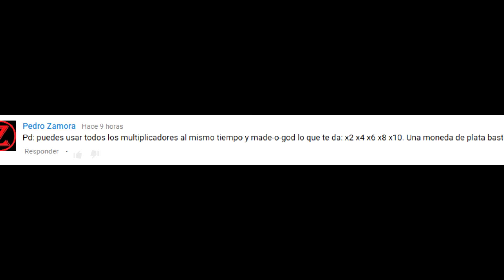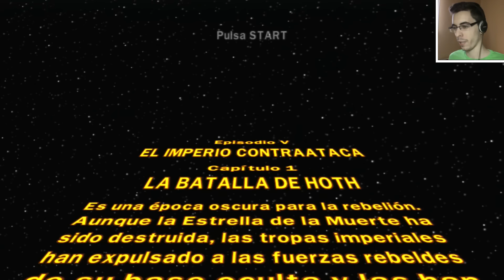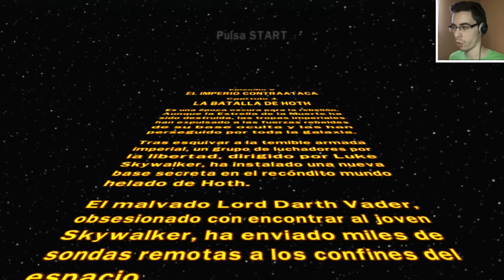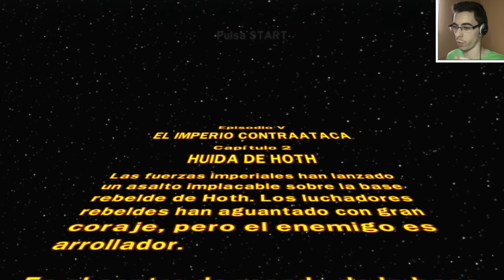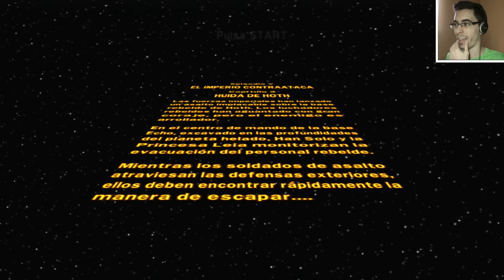Lego Star Wars La Saga Completa - Parte 13 - Walkthrough / Let's Play Español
¡Bienvenidos a la aventura más épica y divertida del universo LEGO! 🌟 Prepárense para sumergirse en un mundo de bloques intergalácticos y hechizos mágicos, porque estoy a punto de embarcarme en una emocionante serie de vídeos de YouTube donde jugaré a la saga completa de LEGO. ¡Prepárense para reír, emocionarse y redescubrir la magia de estos juegos clásicos!

🎮 En "LEGO Star Wars: La Saga Completa", desafiaré a la Fuerza en todas sus formas, desde los icónicos episodios hasta las historias más recientes en "LEGO Star Wars: El Despertar de la Fuerza". ¡Un viaje intergaláctico lleno de humor y acción!

🦸‍♂️ Pero eso no es todo, porque también me sumergiré en el increíble mundo de los superhéroes de LEGO con "LEGO Marvel Super Heroes 2". ¿Quién dijo que salvar el mundo no puede ser divertido?

🐉 ¡Prepárense para aventuras ninja en "La LEGO Ninjago Película"! ¿Podré dominar las artes marciales de los bloques y salvar Ninjago City? Solo hay una manera de averiguarlo.

🧙‍♂️ Y no olvidemos la magia de Hogwarts con "LEGO Harry Potter: Años 1-4" y "LEGO Harry Potter: Años 5-7". Hechizos, criaturas mágicas y mucha diversión en el mundo de LEGO.

🎥 ¿Qué encontrarán en esta serie? ¡Todo lo que necesitan! Gameplay Walkthrough Parte 1, Juego Completo Sin Comentarios, Full Game en Español, Película Completa y Full Game Movie. La experiencia LEGO definitiva está a punto de comenzar.

¡Únanse a la diversión y descubran el lado más bloquesco de YouTube! 🚀🎮✨